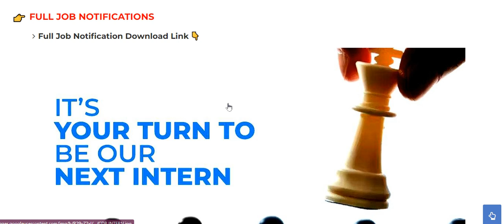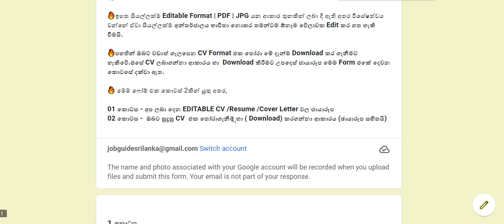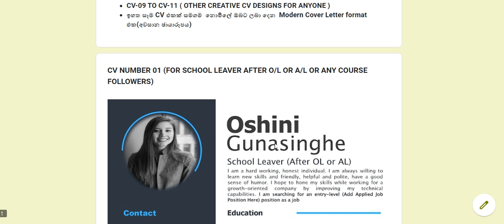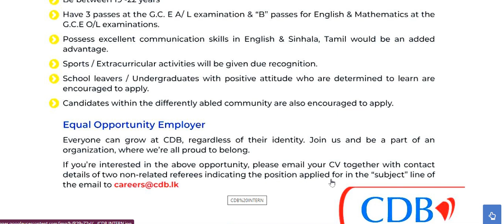CDB Intern Jobs For School Leavers and Undergraduates | 2023 September Intake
Bank Intern Job For School Leavers in Sri Lanka 2023 | September Bank Trainee Jobs 2023 | Undergraduate Internship 2023

🔥CDB Intern For School Leavers &Undergraduates Job Details & Application
►►►►ඔබගේ පරණ CV එක රැකියා සඳහා කොපමණ යොමුකලත් එය Short List වී Interview Call කරන්නේ නැතිනම් , පරණ CV වෙනුවට Modern Editable CV/Resume  එකක් අපෙන් ලබා ගෙන අද සිට අලුත් රැකියා වෙත යොමුකරන්න, මෙතනින් ලබාගන්න 👇

00:00 Today Job Summary
00:21 Job Qualification Details
01:07 How to Prepare Applications With Referees
02:55 How to Submit Your CV by Email